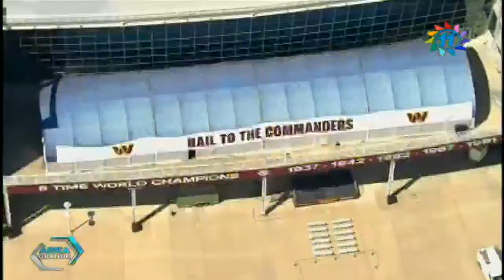Área Grande: Programa del 12 de junio del 2024